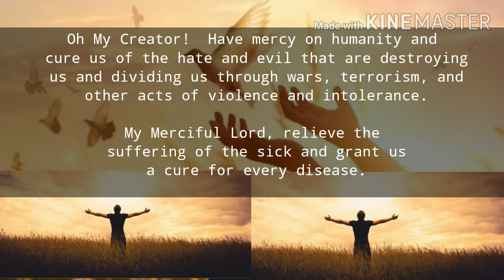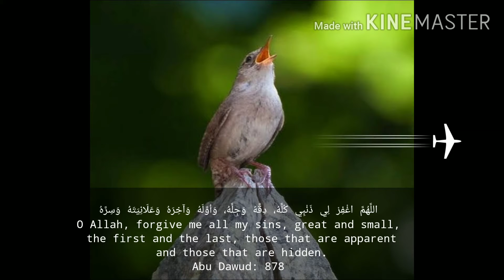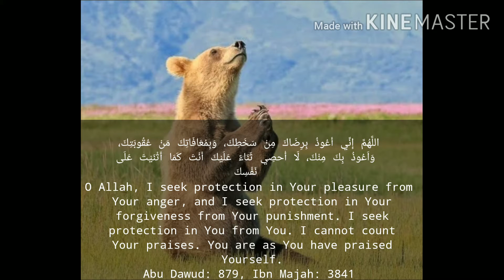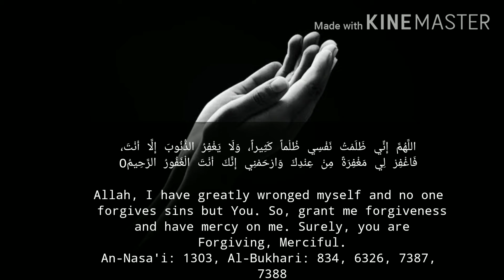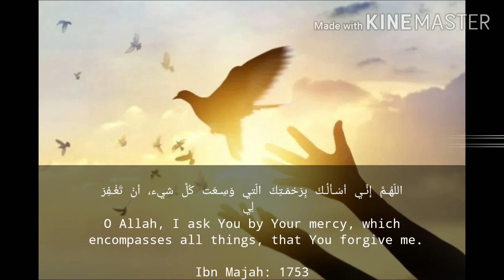Dua For Forgiveness ക്ഷമിക്കാനുള്ള ദുഅ